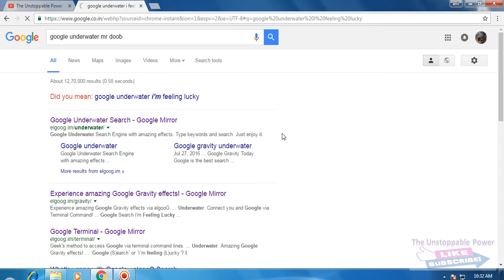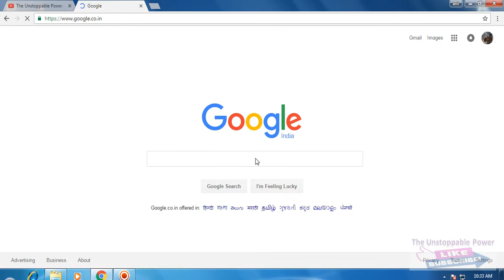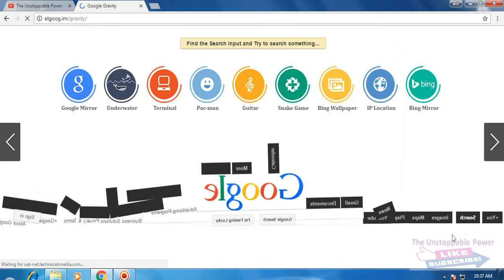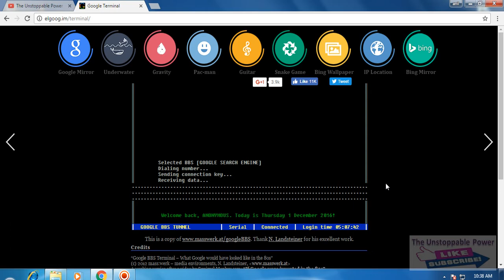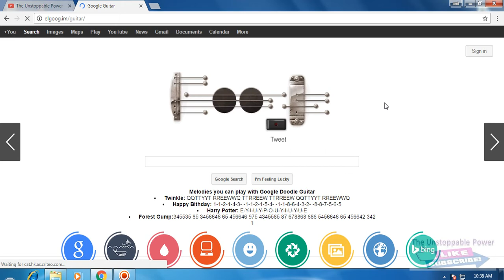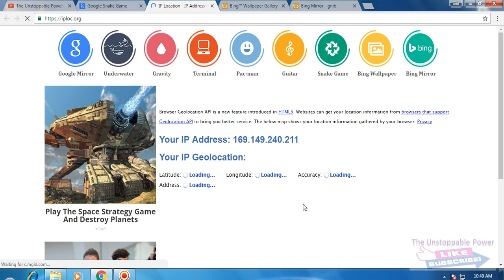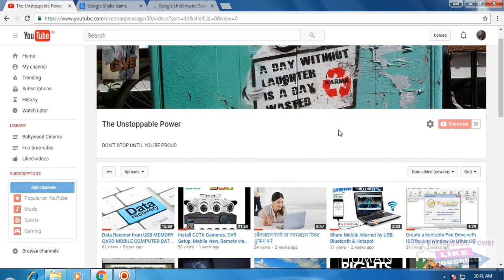Amazing Hidden Feature of Google Search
Some cool Hidden Feature of Google Search.
Google feature you never known so please watching  the video till the end and know all feature tip and tricks.